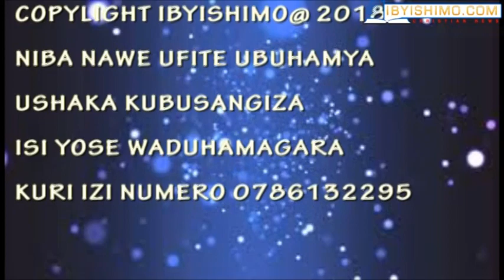MANA WEE !!! Umva ubuhamya bwa Cabugufi watemwe amaboko yose n'umuntu basenganaga - p2